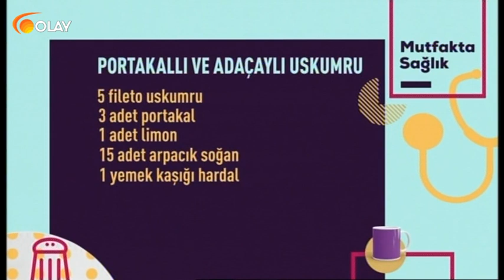Mutfakta Sağlık - 15-04-2018